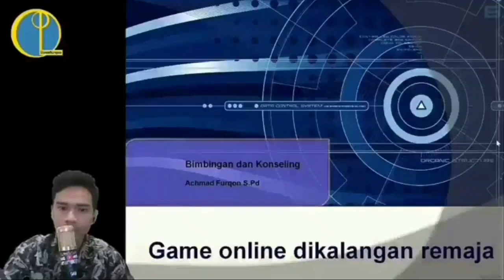uconstreetphotography - foto kura sulcata